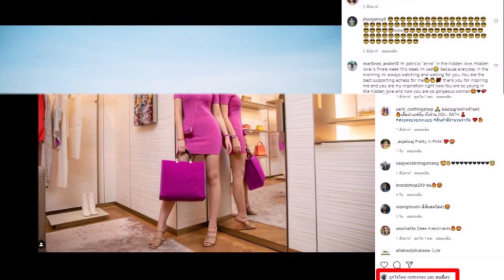แพทริเซีย หาย ไอจี โน๊ต วิเศษไม่เคลื่อนไหวกว่าครึ่งปี! ชาวเน็ตจับตา